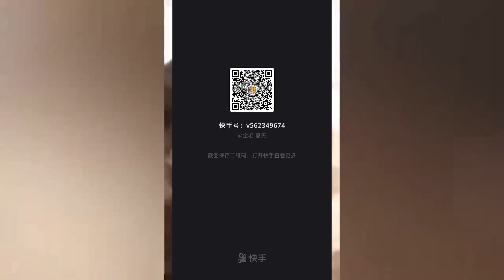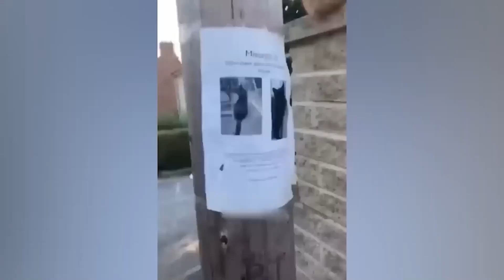Funniest Animals 2023 😂 Best Funny Cats and Dogs 😺🐶 #83